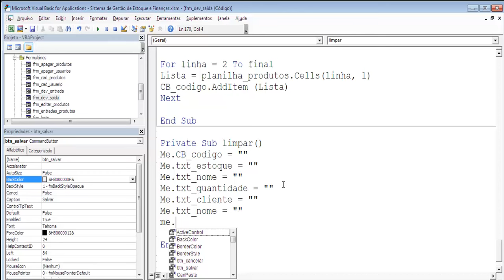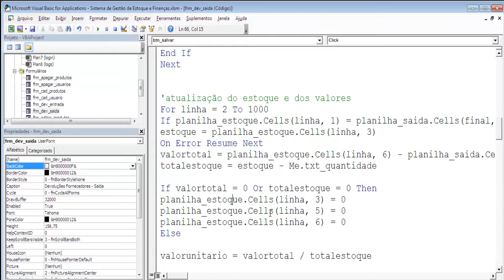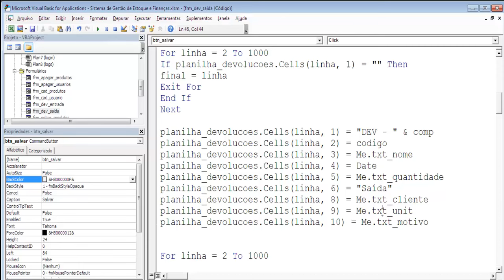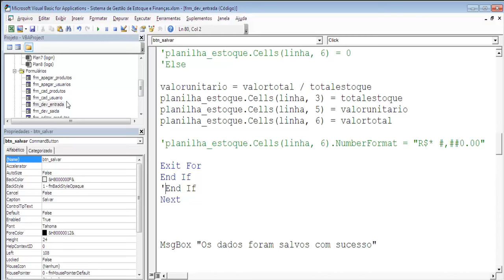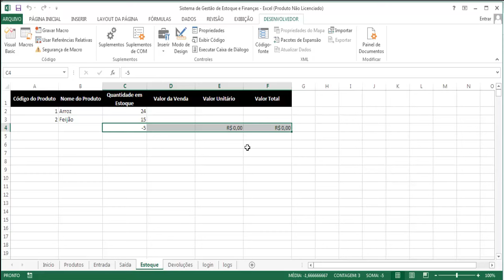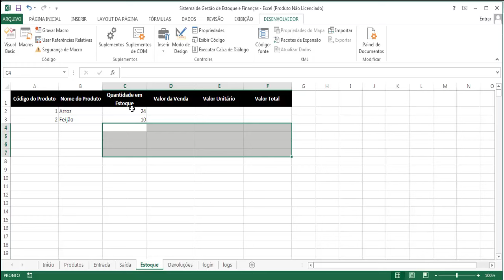Sistema Financeiro Excel VBA - Aula 08 - Parte Financeira nas devoluções de saída